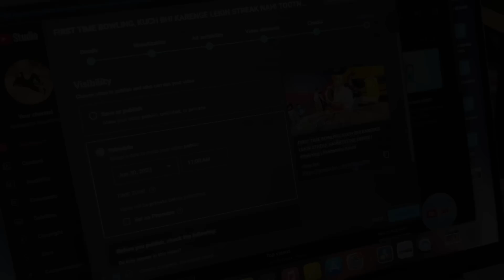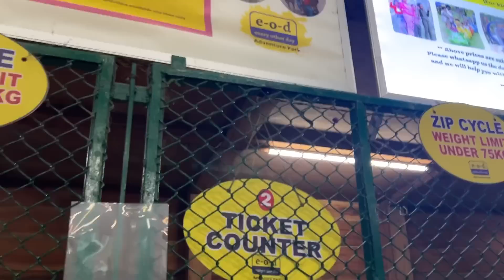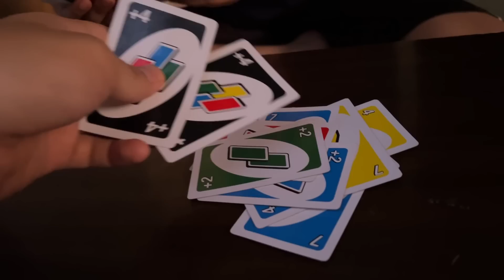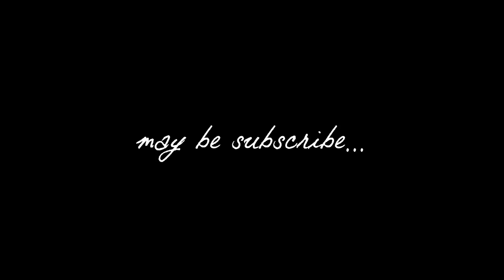PAISA BARBAAD HO GAYA YAHA | Akshanshu Aswal Vlogs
PAISA BARBAAD | NOIDA EOD ADVENTURE PARK | Akshanshu Aswal Vlogs